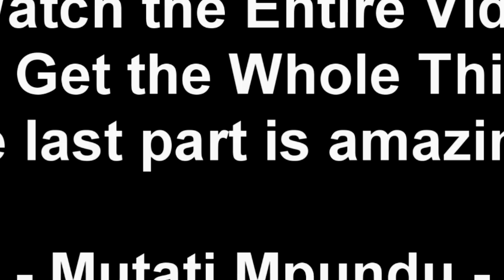I Have Way Too Much Respect For Macky 2, Way Too Much Says K`Chinga (Watch This)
Trending; K`Chinga Clarifies Why He Trashed Macky 2`s Song “Beautiful Night Ft AKA” Watch This AKA